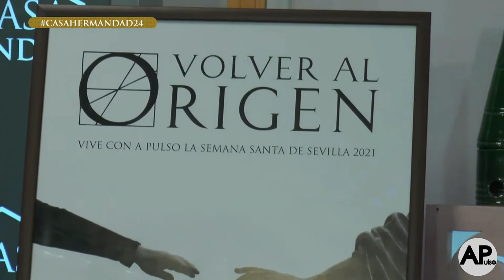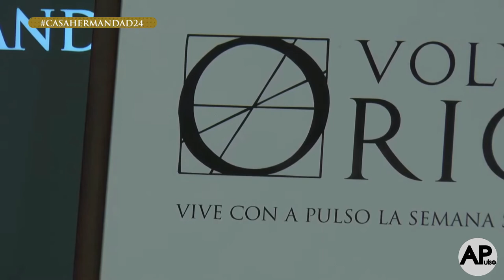Explicación del cartel de la Semana Santa de Sevilla 2021, según A Pulso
Lo explica, nuestro coordinador general Curo Bono.